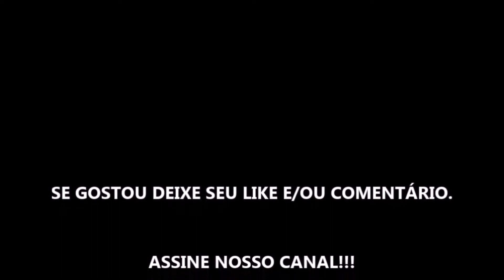O CLUBE DA MEIA-NOITE TEMPORADA 1 - SÉRIE 2022 - TRAILER DUBLADO E LEGENDADO NETFLIX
Sobre: Em uma clínica para adolescentes em estado terminal, integrantes de um clube secreto fazem um pacto sinistro: quem morrer primeiro terá que mandar um sinal do além.

Estreia da temporada 1 dia 07 de Outubro de 2022 na Netflix.

Fonte: Netflix

Gamertag: MxGamer789
Steam: MxGamer789

TÍTULO: O CLUBE DA MEIA-NOITE TEMPORADA 1 - SÉRIE 2022 - TRAILER DUBLADO E LEGENDADO NETFLIX